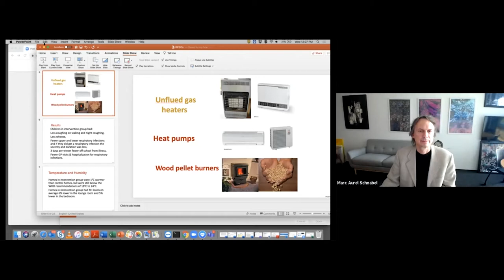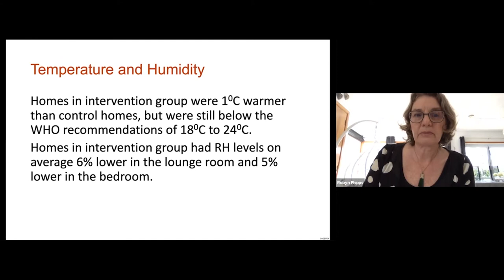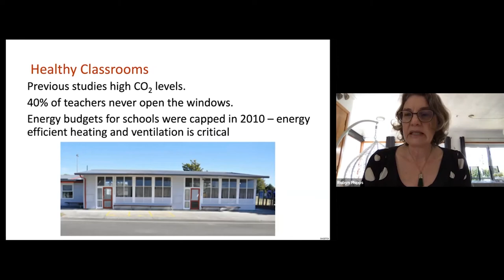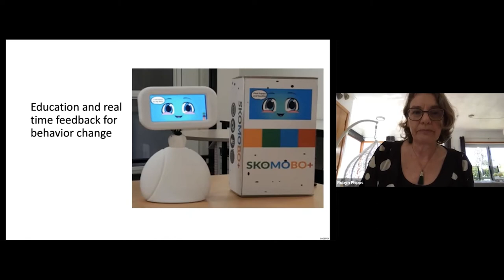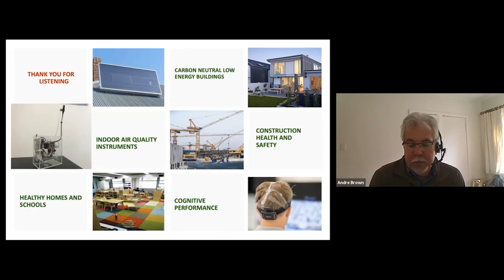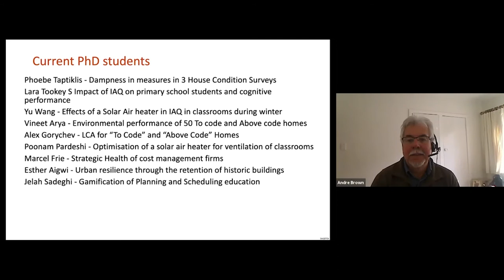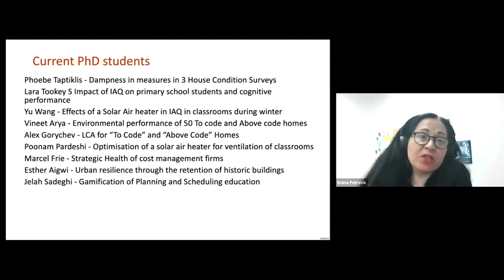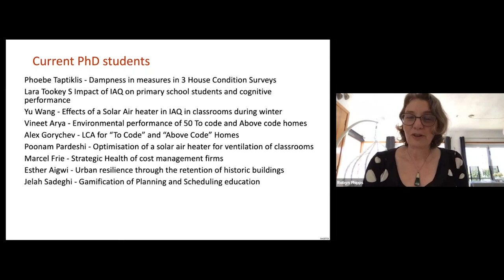V.A. 22a | Lessons learnt from conducting indoor environmental quality research - Robyn Phipps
Professor Robyn Phipps is the Professor in Construction and Director of Research for the School of Built Environment at Massey University.  She has extensively researched the performance of homes and schools including heating, ventilation and energy efficiency.  Universal design and health and safety are further research area.  She is dedicated to creating environments that promote wellbeing for the occupants and the workers that make the buildings.   She is Co-Director of the He Kainga Oranga Healthy Housing Research Group that was presented with the 2014 Prime Ministers Science Research Team Prize.  She is a Director of the New Green Building Council and a Trustee of the Property Foundation and a founding member of the Indoor Air Quality Research Centre.

Original seminar presented on 26 August 2020.